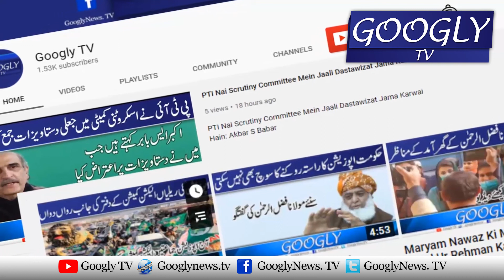Imran Khan Corrupt Aur Chairman NAB Uss ka Sahulat Kar Hai :Ahsan Iqbal | Googly TV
Imran Khan Corrupt Aur Chairman NAB Uss ka Sahulat Kar Hai :Ahsan Iqbal